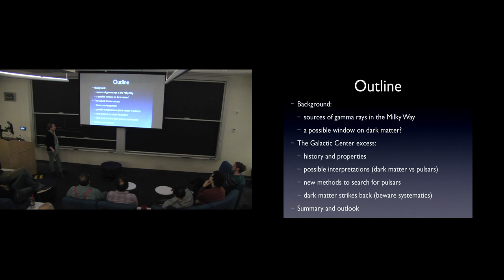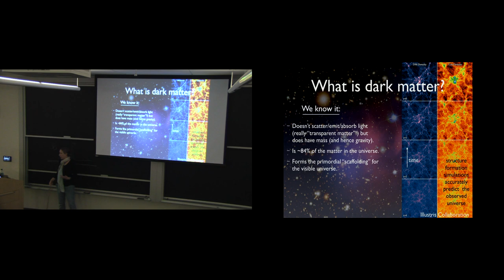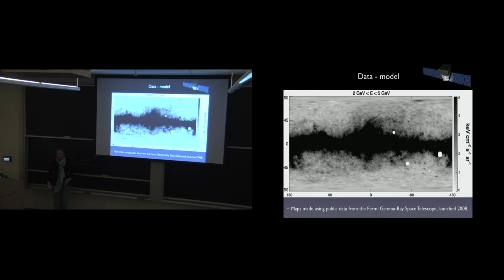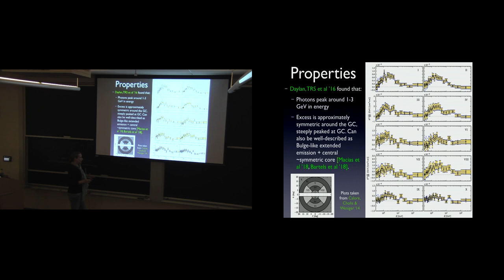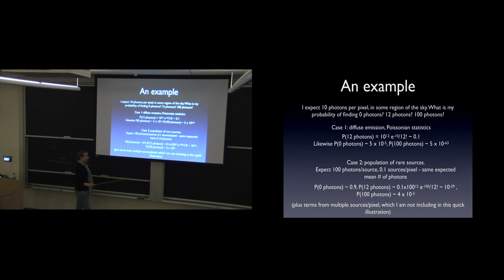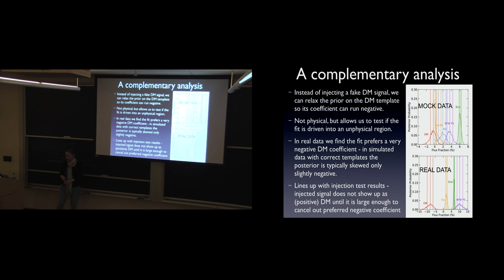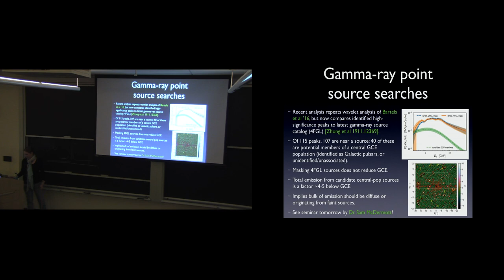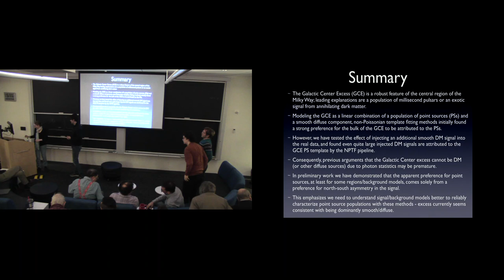Colloquium Jan 30, 2020 -- A Galactic Puzzle in Gamma Rays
Tracy Slatyer
MIT

A Galactic Puzzle in Gamma Rays

The region around the Galactic Center contains a well-characterized glow of gamma rays, which has garnered great interest as a possible signal of either dark matter particles colliding and annihilating each other, or a previously undiscovered population of pulsars in the stellar bulge. Analyses of the photon statistics of the glow have been used to argue that the pulsar interpretation is strongly favored - however, I will present recent work arguing that it may be premature to exclude a dark matter origin for the glow on these grounds. I will outline the history of our understanding of this signal and the arguments for various interpretations, describe the current status of the controversy, and discuss future paths forward.